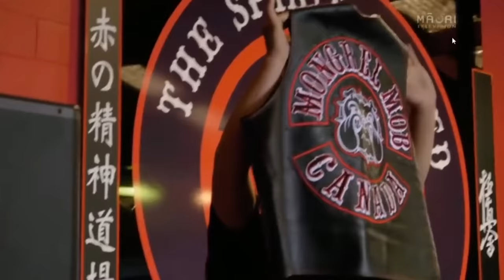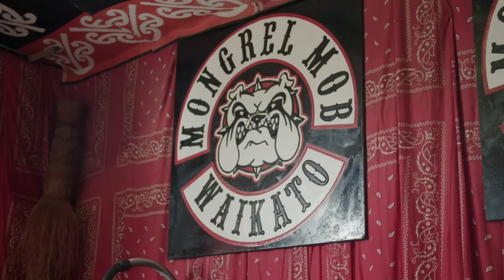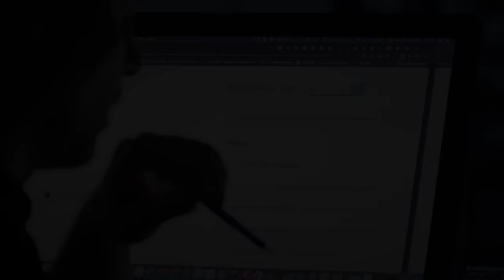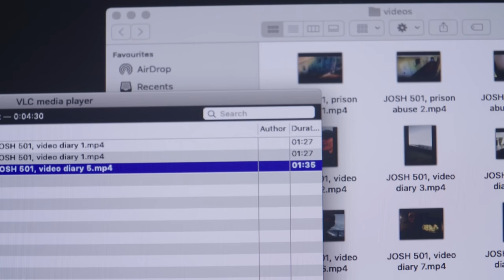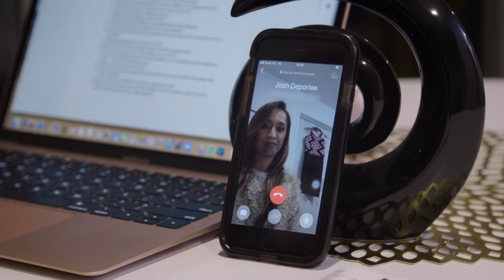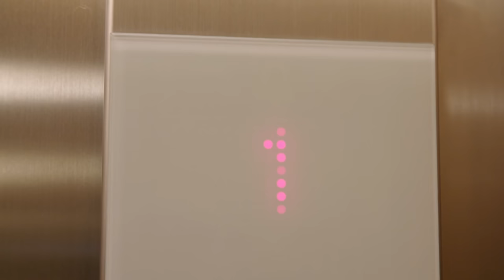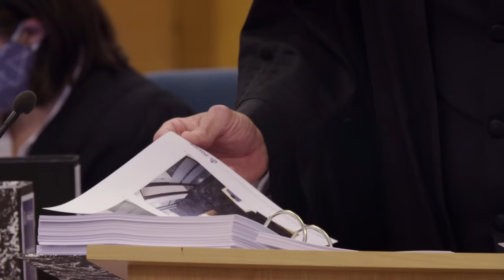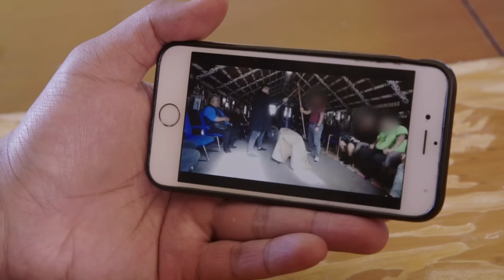New Zealand's Deadliest Gangs (2024) 4K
The Mongrel Mob and Black Power are the two biggest patched street gangs and have been enemies since their inception. After decades of bloody war, New Zealand's two deadliest organized gangs. The Mongrel Mob and Black Power – are joining forces to tackle a mutual threat. New Zealand is a top destination for meth. The impact of South American cartels and an Australian immigration law has led to bloody turf wars. newzealand history documentary māori mongreldog gangster gangsta drugs police jail samoamedia @SamoaMediaNZ